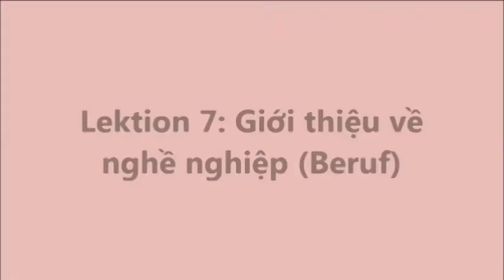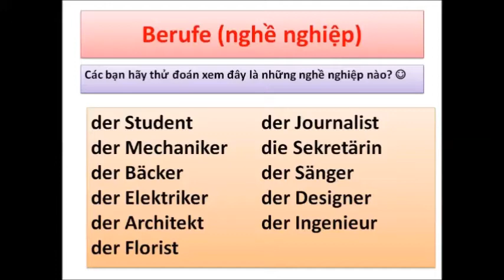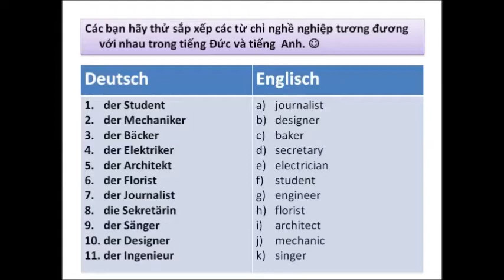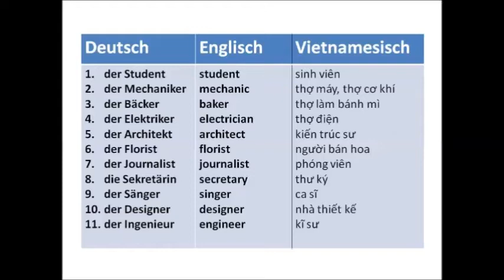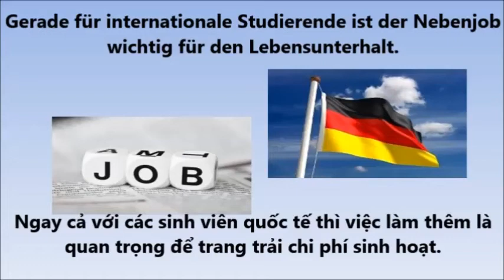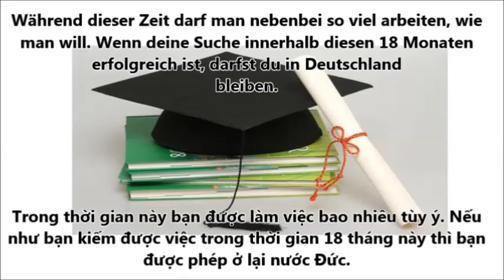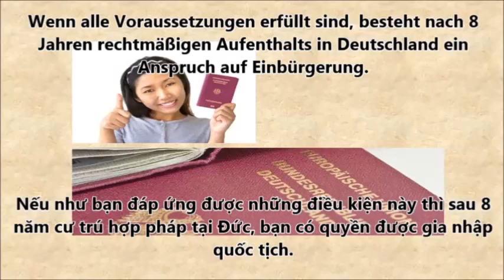Lektion 7 - Giới thiệu về nghề nghiệp (Beruf)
* Inhalte der Lektion (nội dung bài học):
- Các mẫu câu thông dụng
- Từ vựng về nghề nghiệp
- Vlog: Arbeiten in Deutschland (Làm việc tại nước Đức)

Viel Spaß!

Zusätzliche Materialien (tài liệu tham khảo):
Wortschatz (từ vựng):